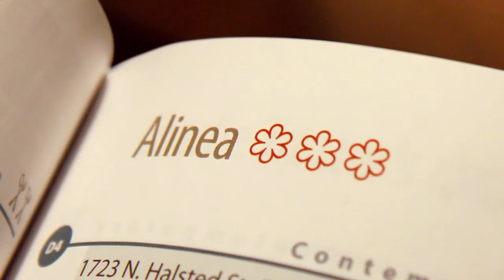'Spinning Plates' Trailer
Director:  Joseph Levy

Starring:  Grant Achatz, Cindy Breitbach, Mike Breitbach